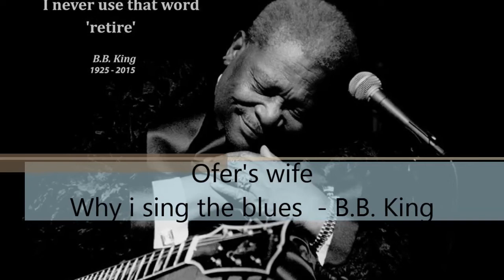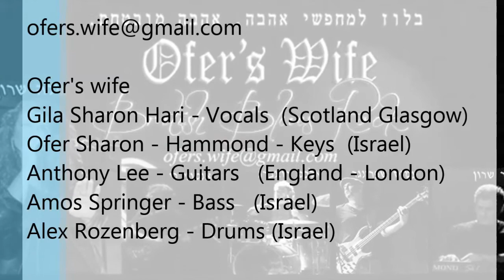Why i sing the blues (B.B. King) ) - Ofer's wife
Ofer's wife
Gila Sharon - Vocals (Scotland Glasgow)
Ofer Sharon - Hammond - Keys (Israel)
Anthony Lee - Guitars (England - London)
Amos Springer - Bass (Israel)
Alex Rozenberg - Drums (Israel)